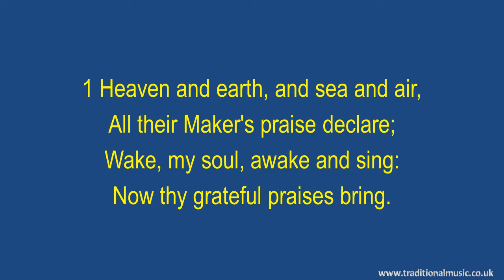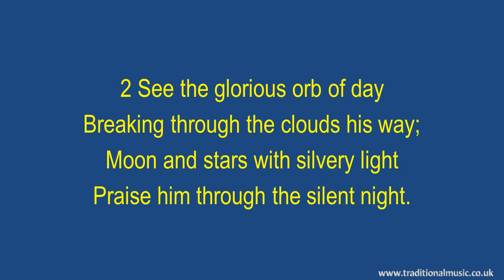Heaven And Earth, And Sea And Air - Hymn Lyrics & Music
Heaven And Earth, And Sea And Air - Christian Hymn & Spiritual Song Lyrics with Orchestral backing music.

LYRICS:
Heaven and earth, and sea and air, All their Maker's praise declare
Translator: Catherine Winkworth; Author: Joachim Neander
Tune: GOTT SEI DANK   Johann Anastasius Freylinghause
CCLI N/A PD.

1 Heaven and earth, and sea and air,
All their Maker's praise declare;
Wake, my soul, awake and sing:
Now thy grateful praises bring.

2 See the glorious orb of day
Breaking through the clouds his way;
Moon and stars with silvery light
Praise him through the silent night.

3 See how he hath everywhere
Made this earth so rich and fair;
Hill and vale and fruitful land,
All things living, show his hand.

4 Lord, great wonders workest thou!
To thy sway all creatures bow;
Write thou deeply in my heart
What I am, and what thou art.

Thanks Rod